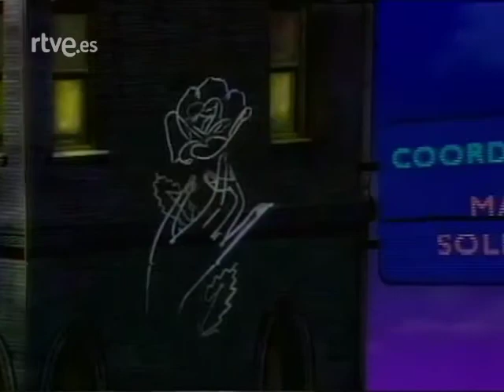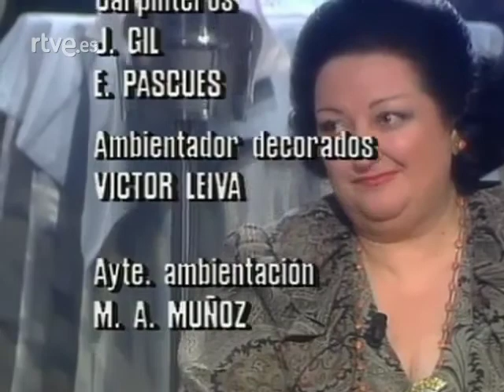Entrevista de Montserrat Caballé La Luna